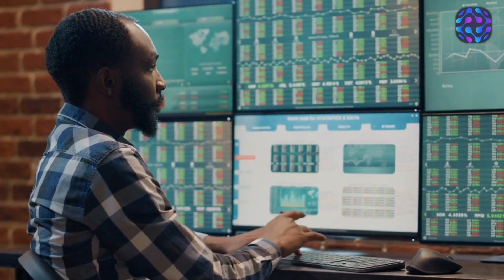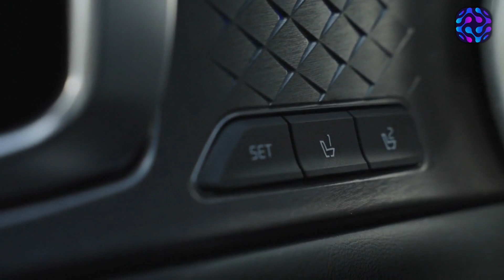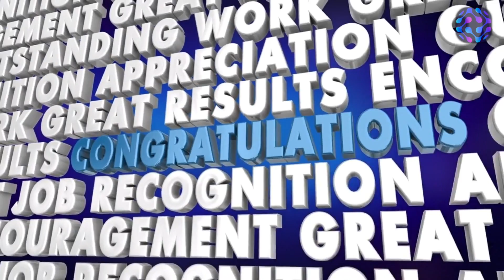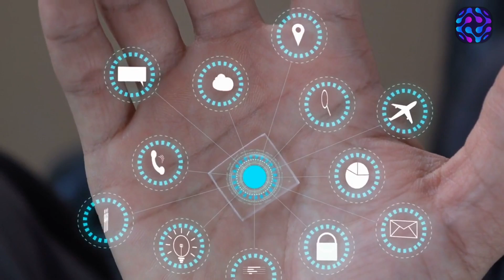AI News Update: OpenAI Unveils ChatGPT5 with Physical Robot Body! | New Technology | AI Advancement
In this exciting AI news update, OpenAI unveils GPT-5, their latest AI advancement that comes with a physical robot body. Discover the groundbreaking technology and the implications it holds for the future of AI. Stay up-to-date with the latest advancements in AI and new technologies.

Explore the revolutionary capabilities of GPT-5, powered by OpenAI's cutting-edge research and development. Learn about the integration of AI algorithms with a physical robot body, enabling enhanced interaction and real-world applications.

Uncover the potential use cases and benefits of GPT-5 with a physical robot body. From personalized human-like interactions and assistance to automation in various industries, this advancement opens up a new realm of possibilities.

Get the latest insights into the technical details and features of GPT-5 and its physical robot body. Understand the advancements in natural language processing, machine learning, and robotics that enable this remarkable achievement.

Stay informed about the impact of GPT-5 on industries such as healthcare, manufacturing, customer service, and more. Discover how this advancement can improve efficiency, productivity, and human-robot collaboration.

Learn about the future implications of GPT-5 and how it contributes to the overall progress of AI technology. Stay ahead of the curve and understand the potential applications and challenges that arise with this new AI advancement.